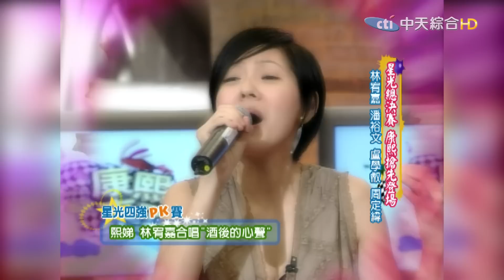2007-07-05 星光總決賽 康熙搶先登場